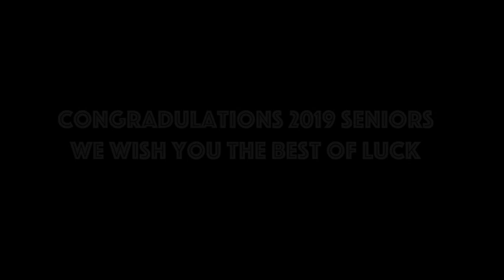Wakeland Broadcast Senior Slide Show 2019